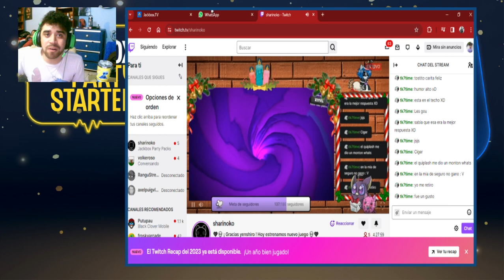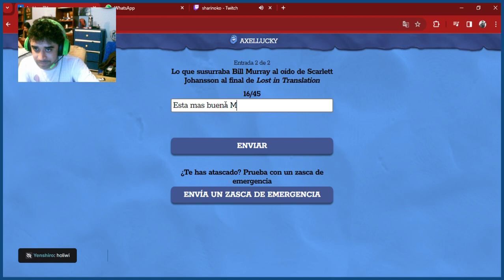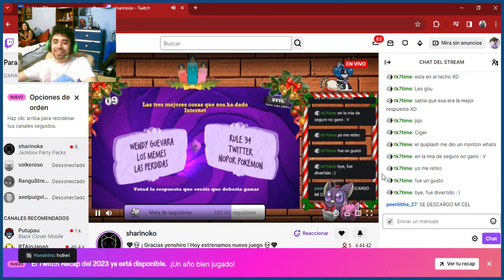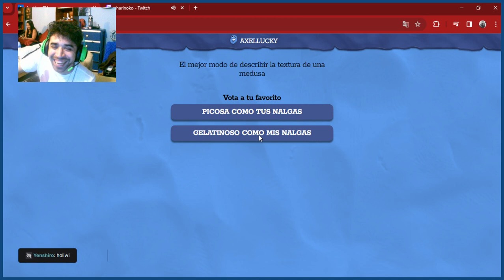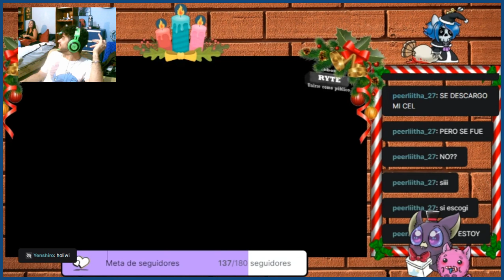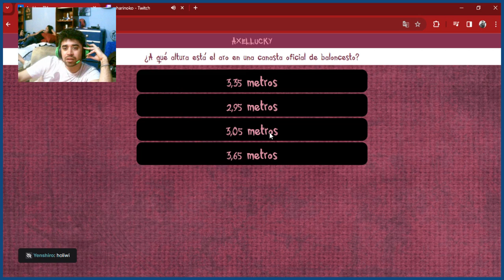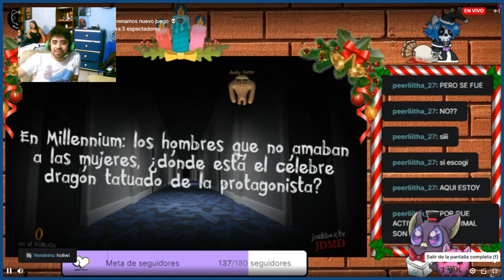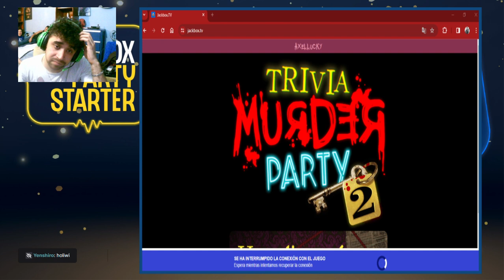Shaden Production jugando a Jackbox